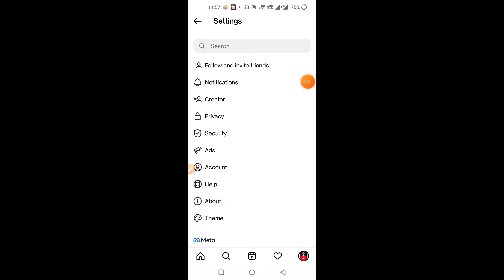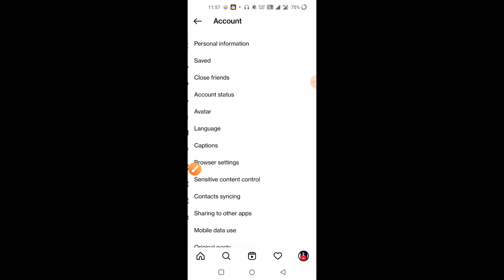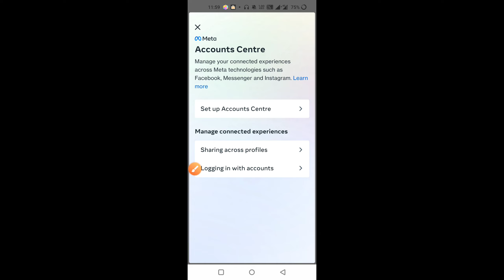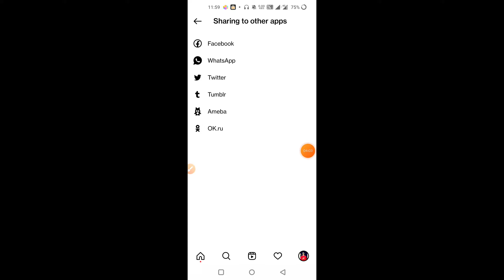Instagram Ko Facebook Se Disconnect Kaise Kare | Instagram Ko Facebook Se Disconnect Karne Ka Tarika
About This Video:
Hello Dosto Aaj ki Iss video me aapko bataunga Instagram Ko Facebook Se Disconnect Kaise Kare So guys video ko last Tak dekhiyega thanku

Instagram ko fb se disconnect karne ka tarika
Instagram ko facebook se disconnect kaise kar sakte hai Instagram ko facebook se disconnect kis tarah kar sakte hai
Instagram ko facebook se disconnect karke dikhao